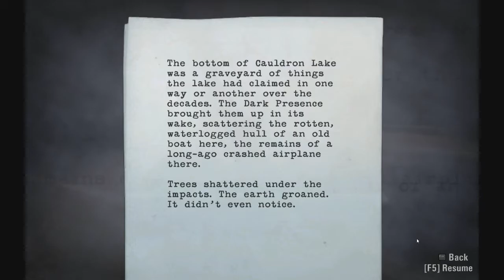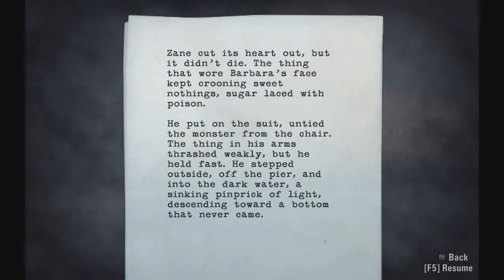Let's play Alan Wake, part 34: Playing angry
I'll say one thing this game is way longer than I thought and bridges in this game are super evil.